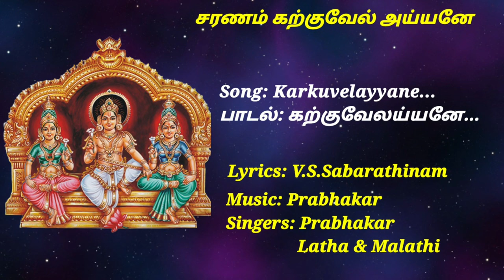Karkuvel Ayyanar Song by Prabhakar|கற்குவேல் அய்யனார்|Phoenix Melodies|Prabhakar Devotional Songs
Album: Saranam Karkuvel Ayyane
Lyrics: V.S.Sabarathinam
Singers: Prabhakar, Latha & Malathi (Trivandrum Sisters)
Recorded @ Red Studio, Chennai
Engineer: T.Carlose
Assistant: M.Sundar Raj

Song details
1. 00:15 Karkuvelayyaa
2. 21:54 Thennilaa Malar
3. 26:05 Thiruchendur Pakkathile
4. 30:53 Kallar Vettai
5. 35:52 Karkuvelayyane
6. 40:13 Theertham Varuthu